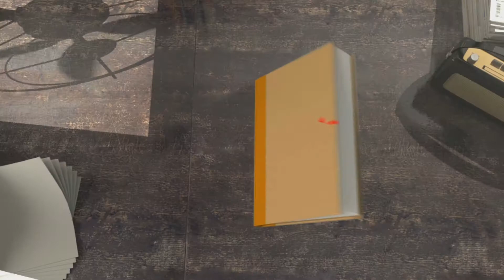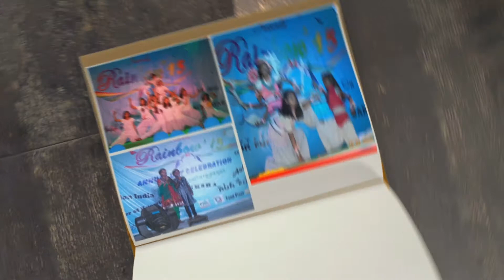Trailer of RAINBOW'17 (PRAYAAS INDIA)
Trailer of RAINBOW'17 an annual fest of PRAYAAS INDIA.